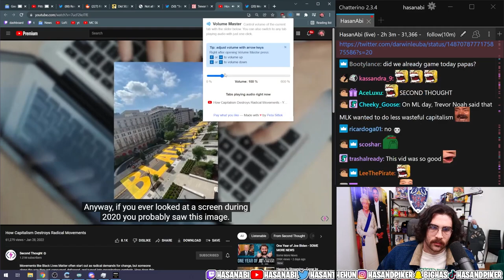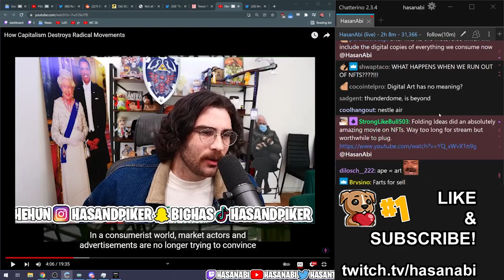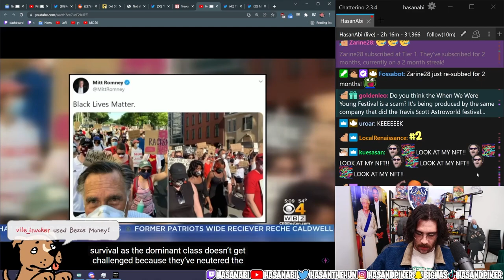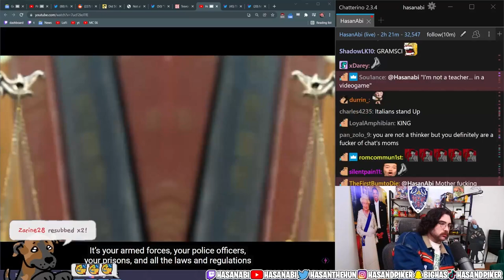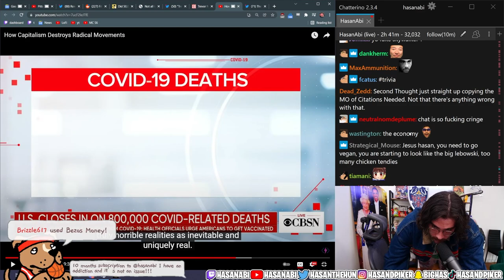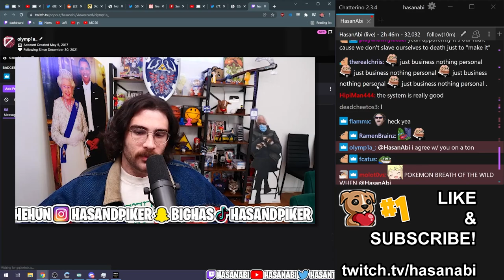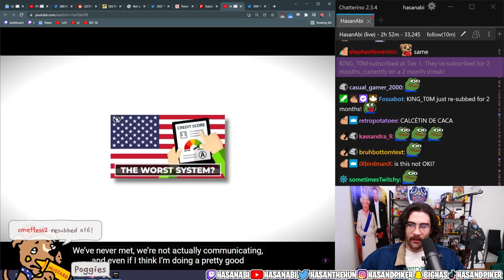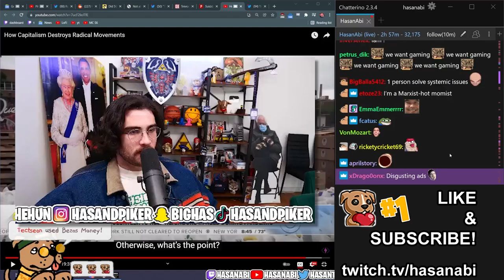How Capitalism Destroys Radical Movements - HasanAbi Reacts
from 12/28/2022

Hasan Piker is a Turkish-American radical left-wing socialist political commentator who is known for speaking out against the likes of the anti-vax Christian conservatives, identity politics, the elite ruling class, the new-wave of American fascists in the Republican party, and the useless fake woke Democratic Party. He streams on Twitch, where he speaks on current events from a leftist perspective and advocates for socialist policies that would benefit the working class. Since leaving his job at The Young Turks where he worked with his uncle Cenk Uygur, Hasan streams with friends xQc, Pokimane, Valkyrae, AOC, Ludwig, Mizkif and more! Hasan spends many hours a day reacting to political and non-political content, including the day's biggest news stories / memes, takes from Joe Rogan, Ben Shapiro and Steven Crowder, and to getting cancelled by Nicki Minaj or k-pop stans. He likes to react to content from Andrew Callaghan of Channel 5, WWE wrestling, Jubilee, and much more! The revolution will not be televised, but the results will